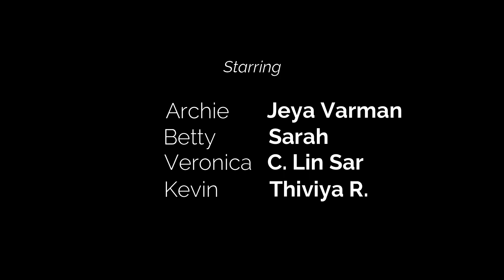Team 7 - Riverdale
COM2124
SCREENWRITING
Scene Recreation
Team 7